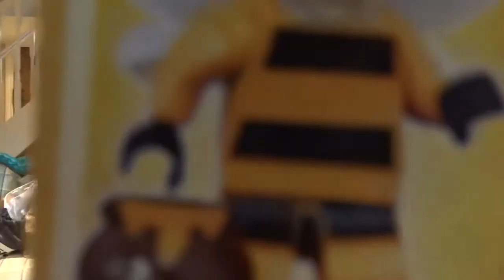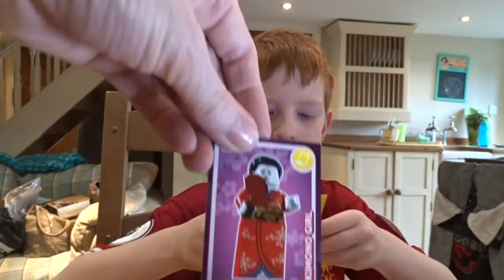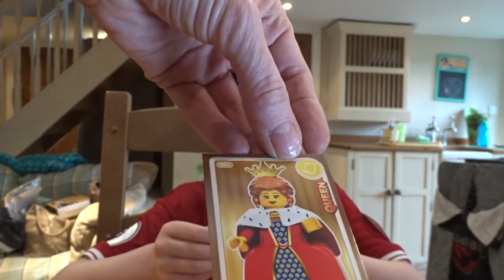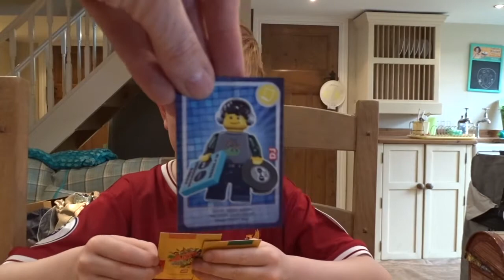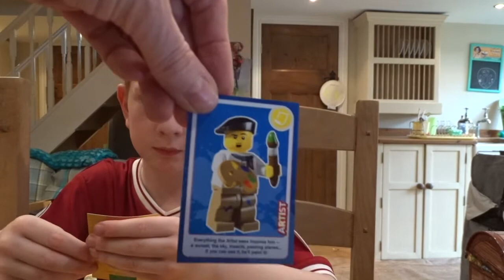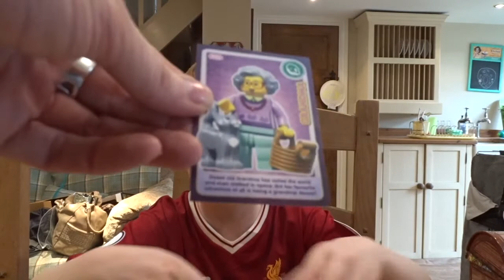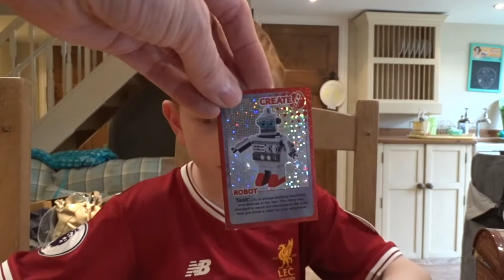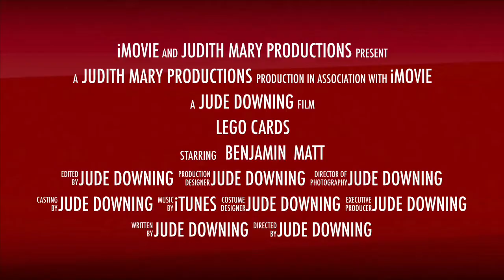Opening 25 Packs of Lego Cards - We only need 13 Cards!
Benjamin is hooked on Sainsbury's Lego Cards...we only needed 13 when we opened these 25 packs!